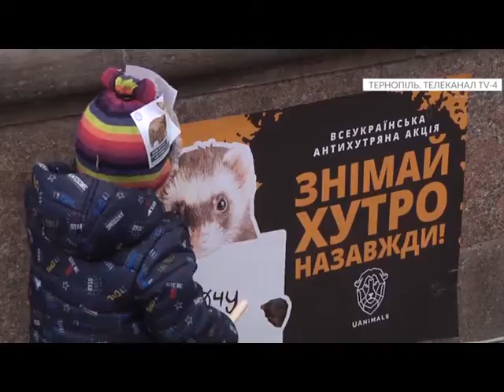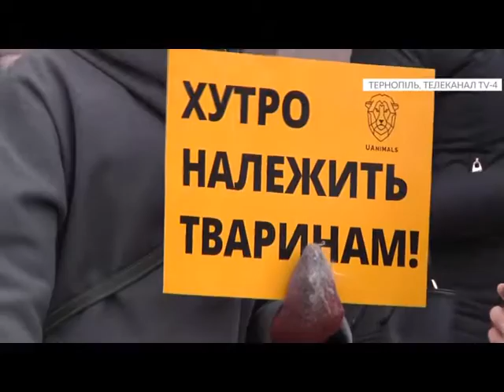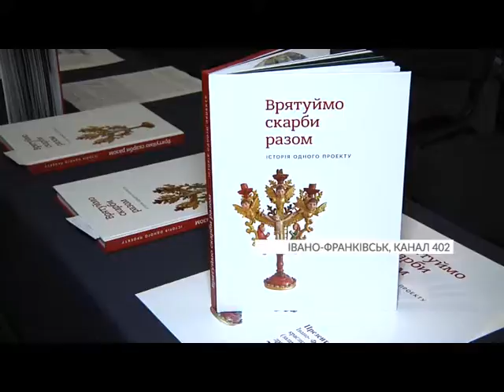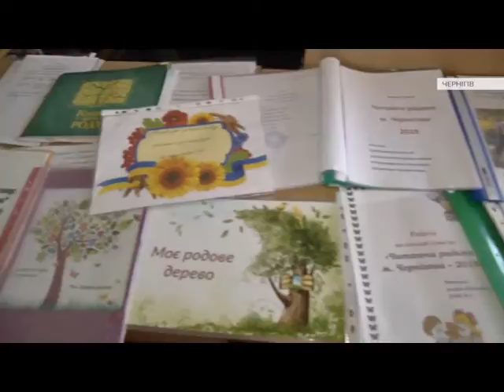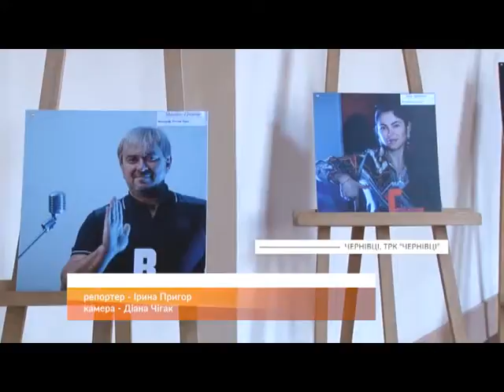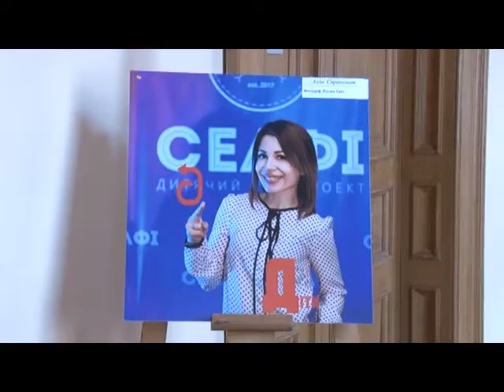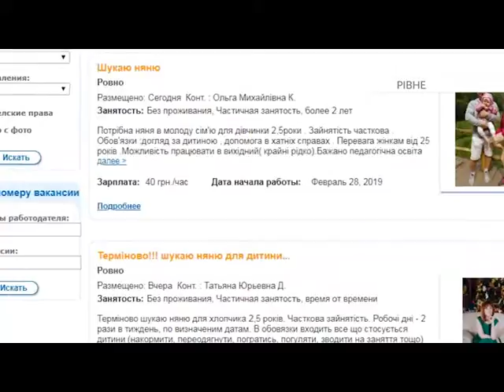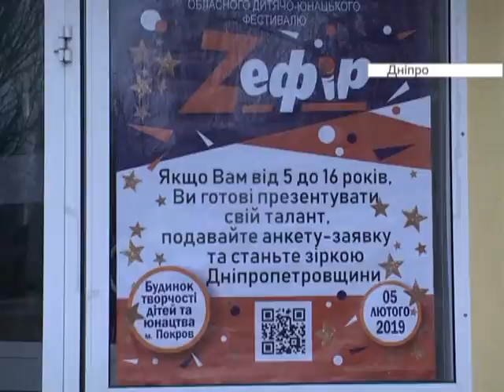Єдина країна (03.03.2019)